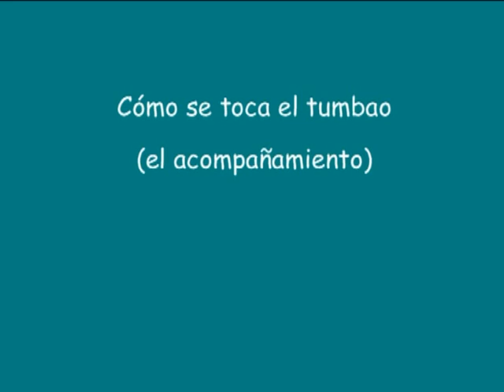"ER REKETETUMBAO" ejercicio para 2 guitarras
Boceto musical con sabor caribeño para dos guitarras. Aprende tumbao en Sol mayor con su melodía pero sin tablatura. Tiene cuatro acordes: LAm7 - RE7 - SOLmay7 -  SOL6 y un recorrido de doble escala pentatónica en SOL mayor.

ej ejercicio es propiedad  del autor